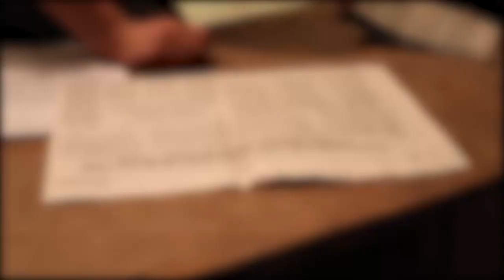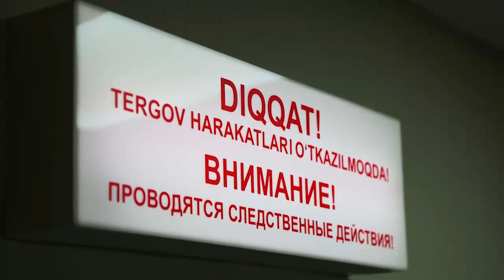Тошкентда Давлат хизматлари маркази ходим 1,5 млн доллар пора олаётганда ушланди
Toshkent viloyati Zangiota tumani Davlat xizmatlari markazi xodimi davlat zaxirasida bo'lgan yerni olib berish uchun 200 ming dollar olgan vaqtida ushlandi.

U 10 gektar yerga egalik qilish huquqini 24 mln dollar evaziga olib berishni va'da qilgan.